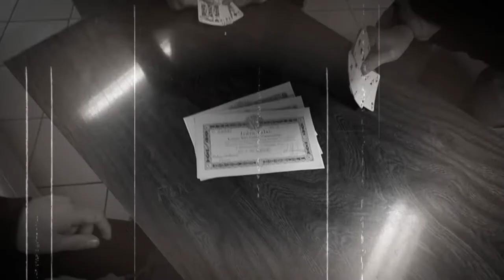PN 5 MAZ 79 OK INT Kasowy bilet Xięstwa Warszawskiego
Kasowy bilet Xięstwa Warszawskiego